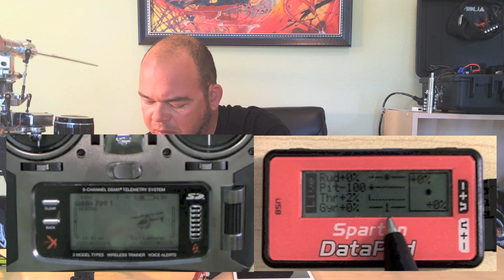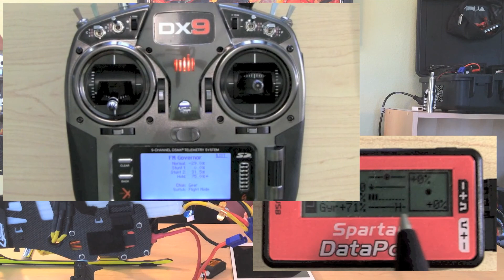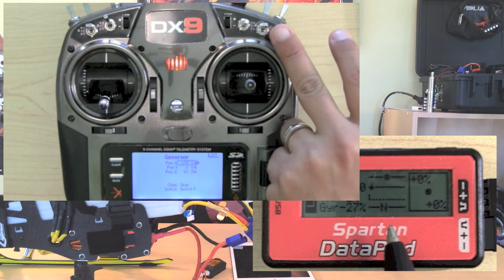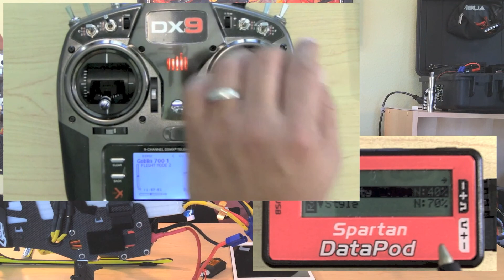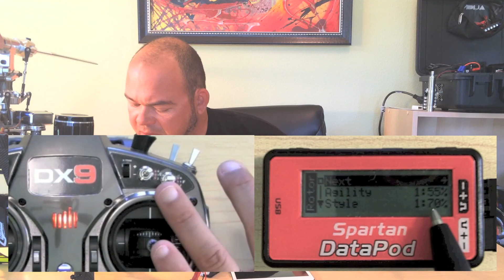Spartan Vortex Setup Part 6 of 6 - Flight Modes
Bert Kammerer shows you how to setup the Vortex flybarless system from Spartan RC. In this section he shows you how to setup flight modes.